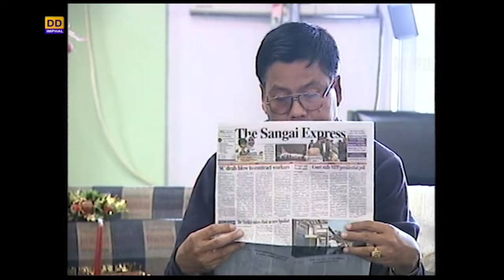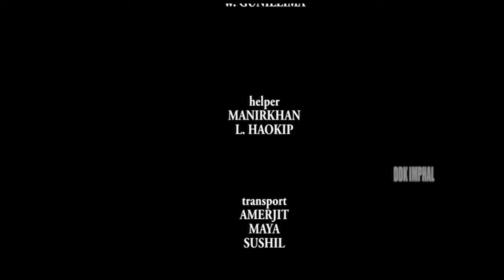Special Christmas Programme (Manipuri Version)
DDK Imphal Presents Special Christmas Programme 2018

(Manipuri Version)

Producer: S. Chongloi